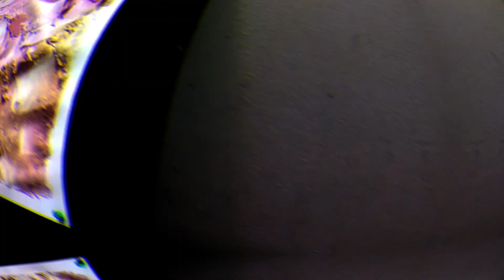ABSTRACT ART AND HEART VIBRATIONS DO NOT STOP OUR GOALS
Hutapea Abstract Painting is a channel for creating abstract paintings packed with relaxing music and motivational speeches, as well as motivational quotes to motivate me and my friends in our daily activities with enthusiasm.

Motivation is also useful and contains ways to control depression, excessive disappointment and worry, and excessive fear. Understand every stanza of life's journey that we live. Trying to get up to be able to see and read the meaning of this journey of life. I thank all my friends. I hope you are all always enthusiastic, healthy always, and keep fighting no matter what our current condition is.

TAG : ABSTRACT ART AND HEART VIBRATIONS DO NOT STOP OUR GOALS